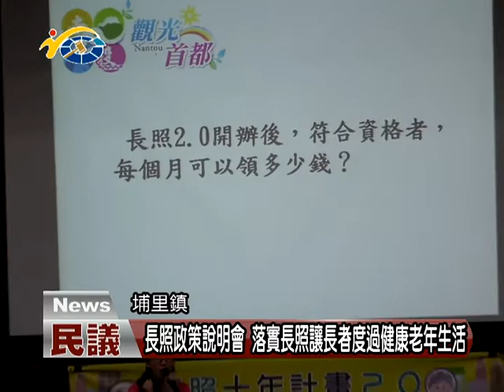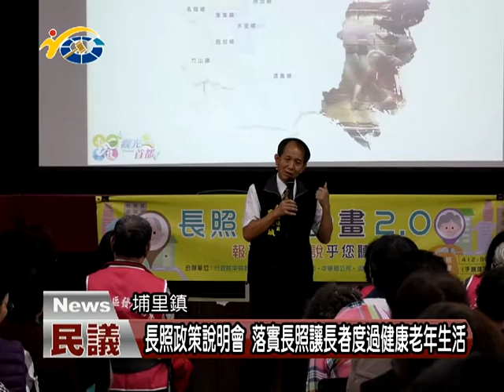20171103民議新聞 政策說明會 落實長照讓長者度過健康老年生活(縣議員 廖志城 許阿甘)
為了讓鄉親更了解長照2.0的政策，由行政院中部辦公室舉辦的說明會，日前來到埔里鎮為埔里地區的鄉親解說，副議長潘一全肯定政府積極推動老人福利政策的用心，也呼籲要做好相關配套政策，幫助真正需要幫助的人